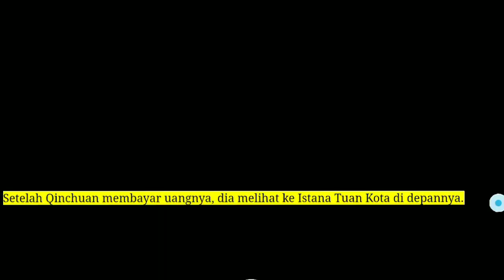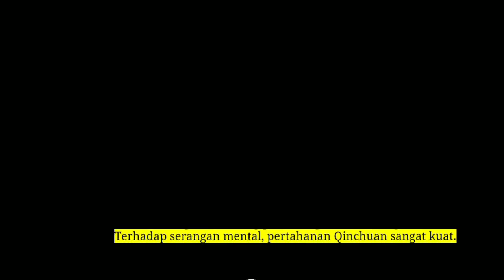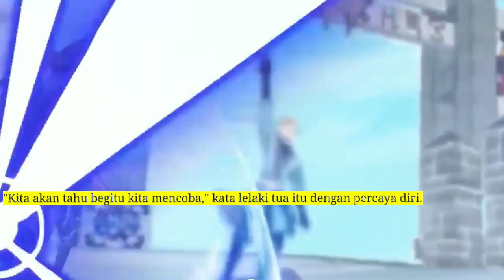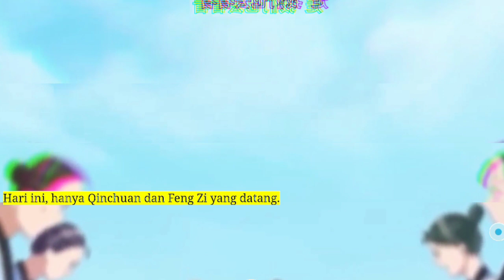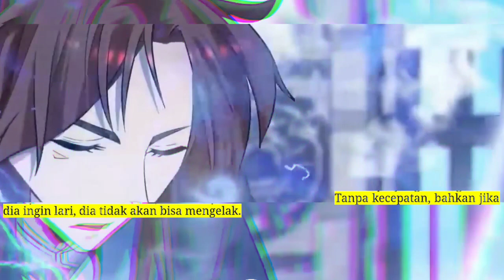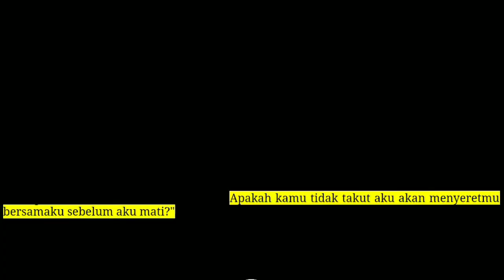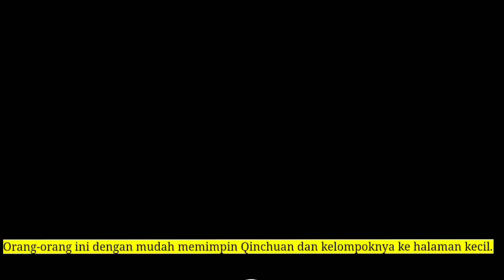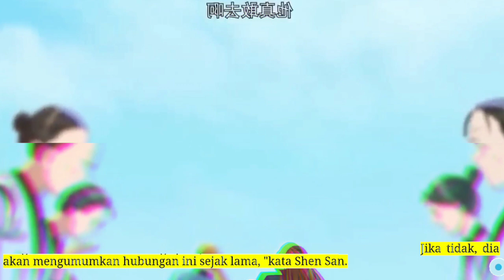Sembilan Domain Kaisar Dewa 112